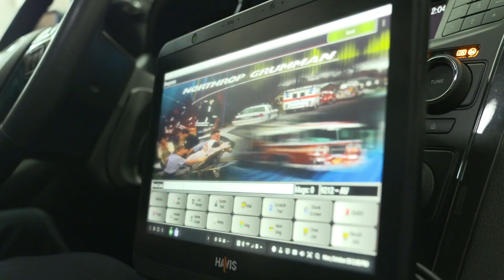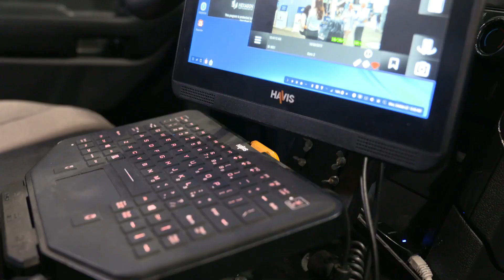Despliegue de Smartphones PoC para Oficiales: Innovación en Seguridad Pública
Entrevistador: Acaban de anunciar un despliegue importante de smartphones en su agencia. ¿Puede contarnos sobre el programa?

Entrevistado: El proyecto implica el uso de smartphones Samsung y la experiencia de escritorio Dex, de modo que los teléfonos se conviertan en la potencia de computación. El mismo teléfono que un oficial lleva en su cinturón y con el que trabaja en el campo puede conectarse en el vehículo y convertirse en la computadora del vehículo, y eventualmente también podrá conectarse en la estación y alimentar la computadora de escritorio de la estación.

Entrevistador: ¿Es su plan que todos sus oficiales usen smartphones?

Entrevistado: Inicialmente, cada equipo de oficiales en la calle, todos los que patrullan en la calle, estarán equipados con un teléfono por oficial o dos oficiales. Tenemos 13,400 oficiales juramentados, y la meta es que cada oficial esté equipado con un teléfono. Anticipamos ahorrar al menos $3,000 por vehículo, que normalmente se habrían gastado en una computadora portátil grande que realmente es demasiado pesada y grande para que los oficiales la saquen del coche. Los oficiales ya llevan smartphones en sus cinturones, ya están acostumbrados a usar smartphones, por lo que este será un dispositivo que los oficiales usarán, llevarán a la escena con ellos, harán informes, realizarán funciones de consulta en el campo y accederán a cosas como mapas predictivos.

Entrevistador: ¿Podría contarnos sobre algunas de las capacidades que ahora tienen los oficiales al estar equipados con smartphones?

Entrevistado: Las alertas en tiempo real de detección de disparos estarán disponibles en el dispositivo inteligente, incluyendo el acceso a casi 40,000 cámaras de vigilancia de Chicago, que están en cada barrio, en cada parte de la ciudad. Si hay un vehículo descrito en una llamada al 9-1-1, por ejemplo, podrán ver ese evento de despacho, ver la descripción del vehículo e incluso verificar si el reconocimiento de matrículas ha detectado ese vehículo cercano. Así, una variedad de herramientas de seguridad y herramientas de conocimiento situacional estarán al alcance de sus manos.